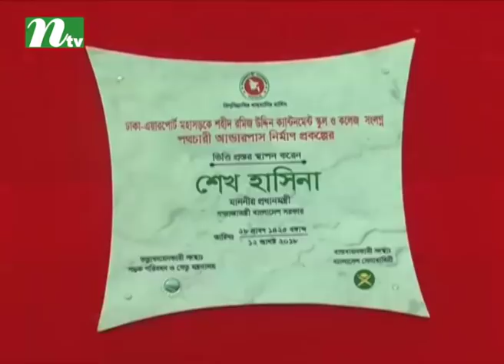ডিজিটাল বাংলাদেশ করেছি সুশিক্ষার জন্য। অশ্লীল কথা,মিথ্যে কথা,গুজবের জন্য নয় : প্রধানমন্ত্রী